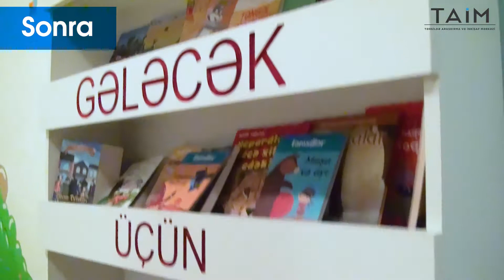Gələcək üçün oxu "Şirvan"